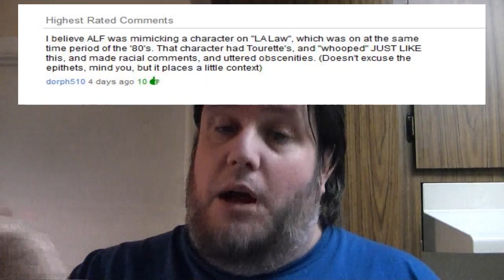Was Alf Racist? Alf Says the N-Word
No fake thumbnails here, I show the real clips.  In a old blooper tape there is a segment where Alf makes funny noises and then says the N word over and over.

ALF Bloopers Part 2: Now With More Swearing! (is the video)
forward to 4:41 seconds to hear it.  The rest of the video is just crude sexual humor and some F bombs

However it turns out that Paul Fusco, the voice and creator of Alf, was just spoofing an episode of LA LAW that came out at the same time.  He was just imitating the guy who had Tourettes